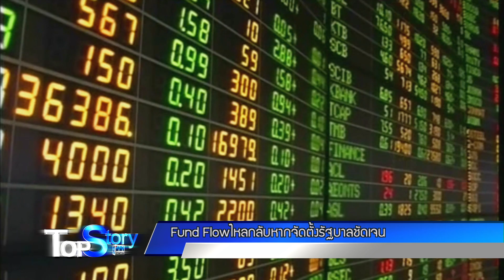TOPSTORY ช่วงที่ 3 - 08 เม.ย. 2562 - BRIGHT TV ช่อง 20